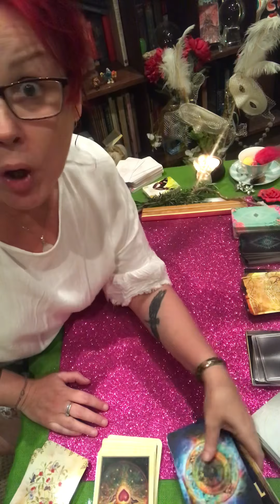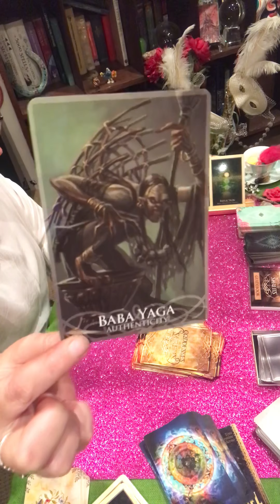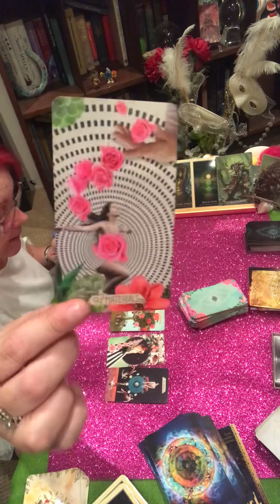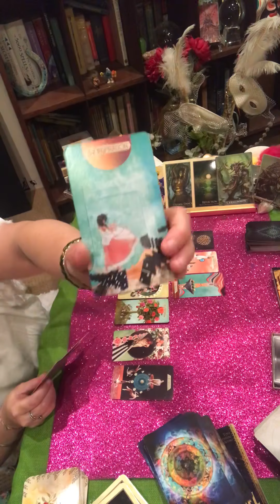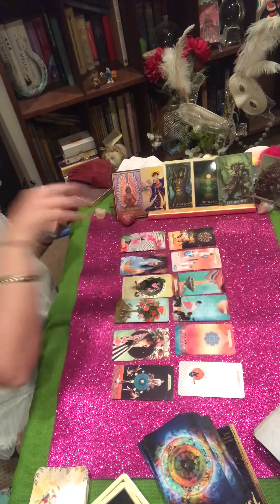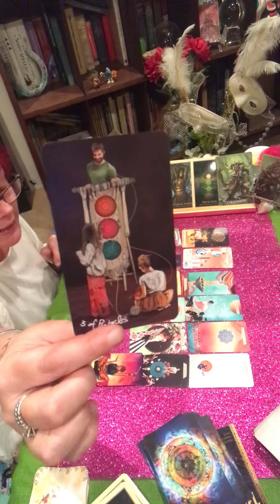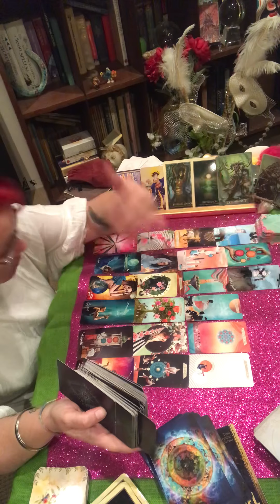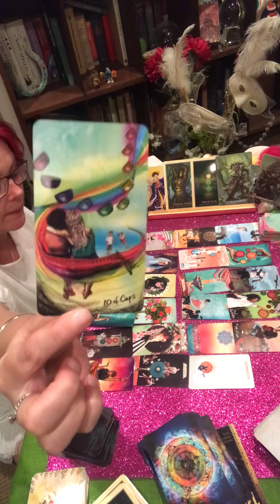Pisces Full Moon 🌕 🧝🏼‍♀️ Solstice Mystic Muses Tea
Emotions run high in a Pisces Full Moon 🌕 and we have the Solstice, the changing of the seasons!

Checkout your flow with the pick of 3 Full Moon Solstice Tea - you can take your pick, choose your flavour ☕️ ✨

In the essence of a pick a pile, you can choose your own adventure!

Witches Brew - A little magic from the Universe a journey on the Witches Broom 🧹

FaeryTale Tea 🧚🏼‍♀️ If you’re a little Fae Folk and you want wishes and whispers from the Elemental world, if Fae is your flow, maybe this is your cup of Tea ☕️

The Mystic Muse Tea - Here we bring together the Muses and the Gods and Goddess, with a Light Seers twist to give perspective 🧝🏼‍♀️